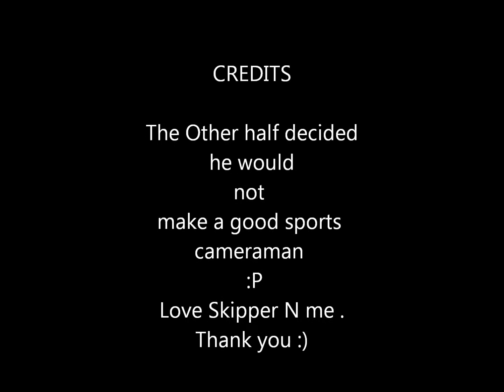SkipNme Warm up Bungendore 23 4 13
The other half practicing videoing really...